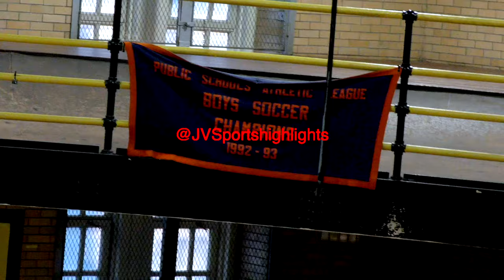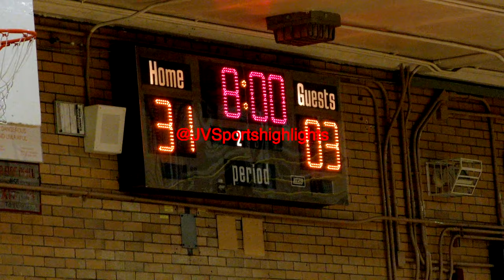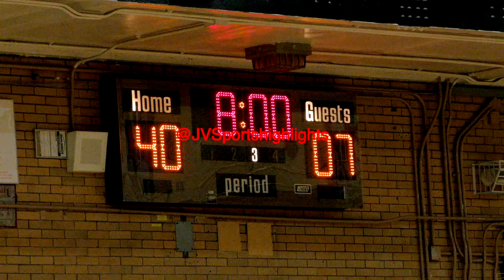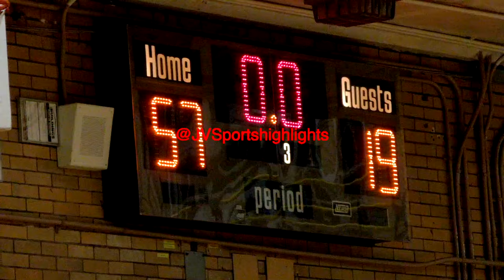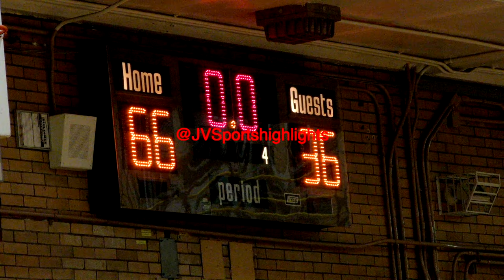Bryant v Grover Cleveland Boys JV Basketball 12 19 2023